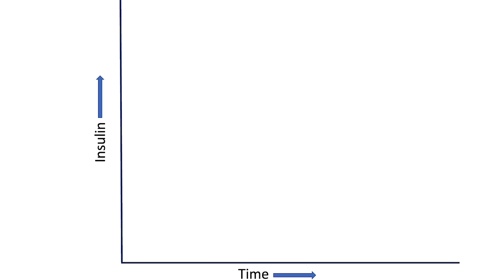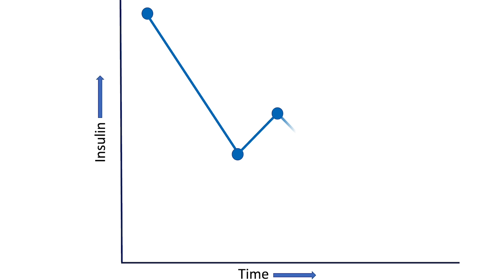What Really Breaks A Fast? (Fasting Basics 2) | Jason Fung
What breaks a fast? Does tea, or coffee or cream or sugar break the fast? How about diet soda?  Dr Jason Fung discusses what you can take during a fast and how this affects weight loss. These fasting variations can still be very effective for weight loss.

**Fasting Aids**
Pique Fasting Tea (recommended)

Time Stamps:

0:00 Intro
1:23 Dry Fasting
2:46 Water Only Fasting
3:23 Green Tea helps fasting
4:28 Coffee and Fasting
5:30 Does a small snack stop weight loss?
6:57 Diet soda and Fasting
7:30 Supplements and Fasting
8:55 Juice Fasting
9:22 Case Study